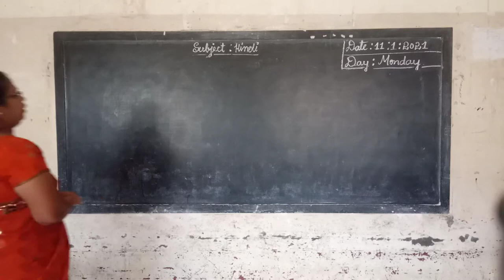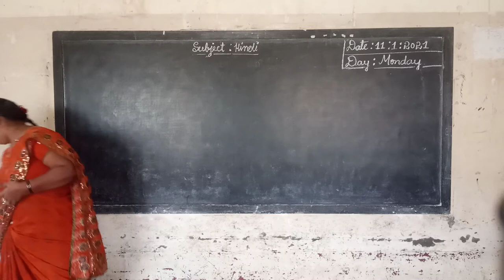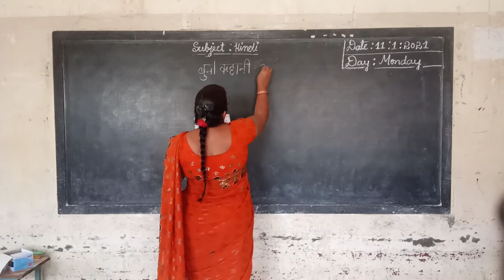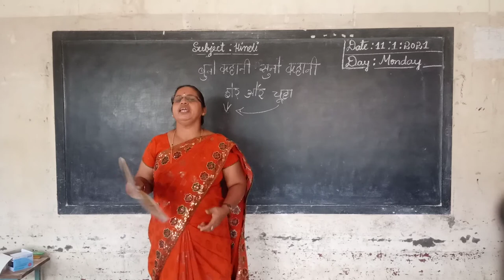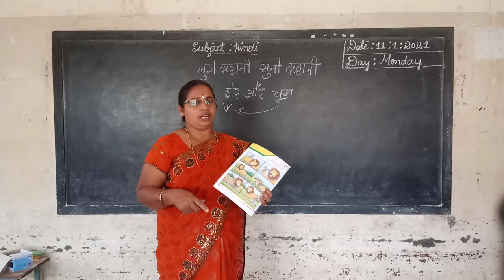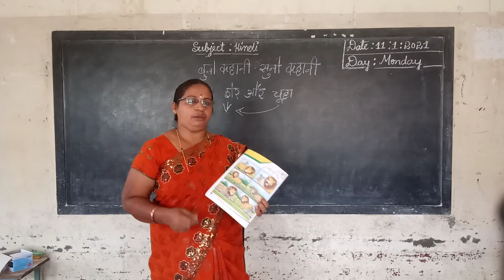3rd Hindi Sher Avour Chuva Class by Parvathi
3rd Hindi Sher Avour Chuva Class by Parvathi